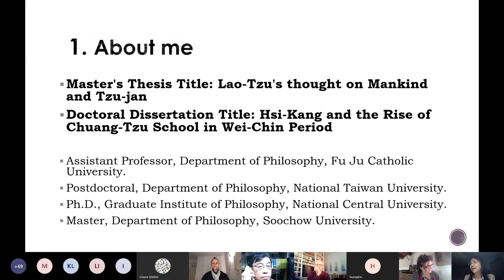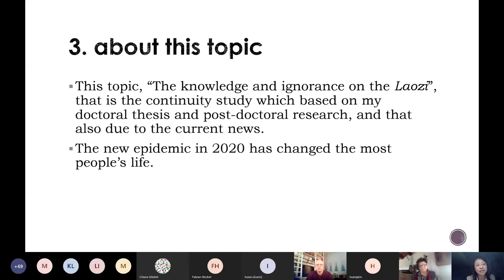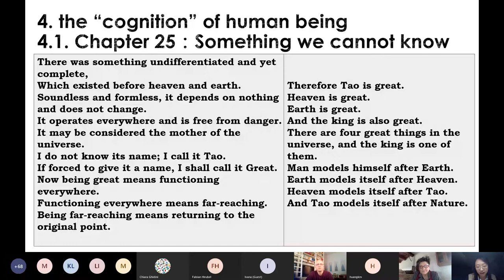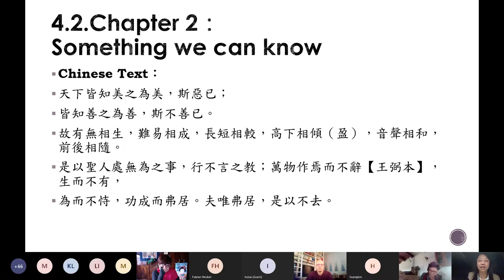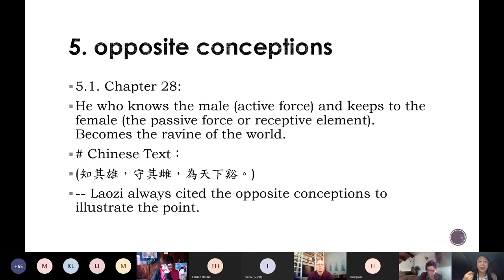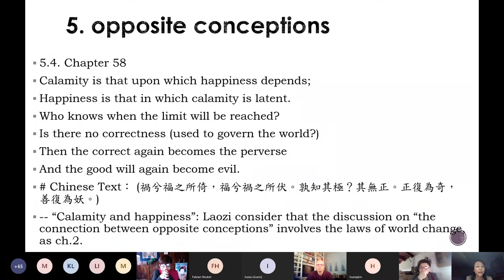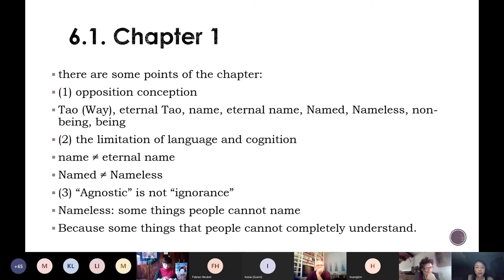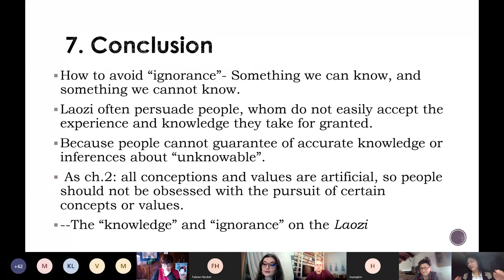Modern and Contemporary Taiwanese Philosophy - A Roundtable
"Modern and Contemporary Taiwanese Philosophy"

Professor Jana S. Rošker, University of Ljubljana, Slovenia
Professor Lee Ming-huei, Academia Sinica, Taipei, Taiwan
Professor Fabian Heubel, Academia Sinica, Taipei, Taiwan
Professor Huang Kuan-min, Academia Sinica, Taipei, Taiwan
Assist. Prof. Wu Hui-ling, Fu Jen Catholic University, New Taipei City, Taiwan

March 4th, 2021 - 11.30 CET

CONVERSATIONS ON CHINESE PHILOSOPHY - A Virtual Symposium
Organized by Federico Brusadelli, Chiara Ghidini & Lisa Indraccolo
University of Naples "L'Orientale" - Tallinn University